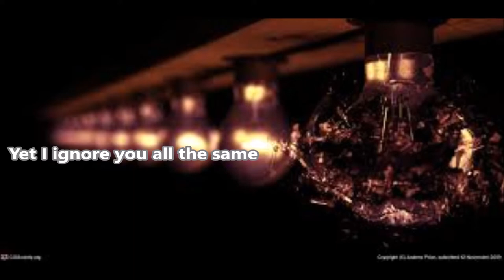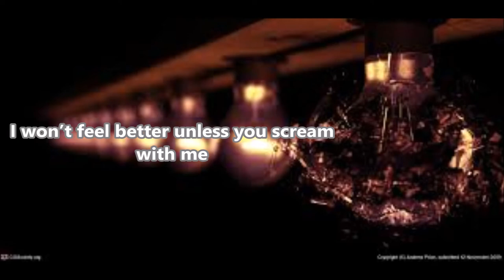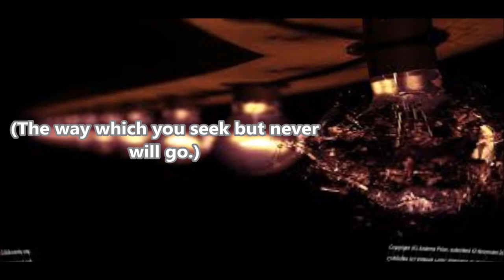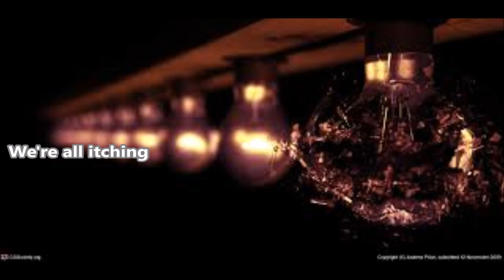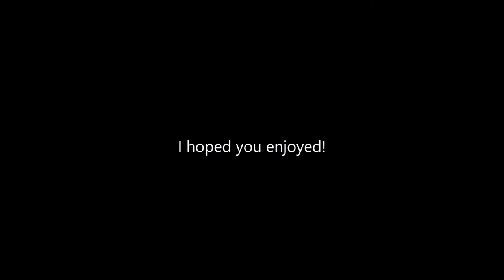Cookie Cutter Life -Shatterproof (Lyrics)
I have grown to like this song a lot. The band Shatterproof is just great in my opinion. So considering I saw no lyric videos for this song I made a video. I hope you enjoy!

Also! I put the lyrics in the video below because I couldn't find them anywhere online. I just listened to the song and type wrote down the words. So here you go~

Lyrics:

Suffocating in my own skin
Never thought that I would be here
This cookie cutter life is getting old
Your textbook answers to my rookie mistakes that lead my life
Yet I ignore you all the same
I’ll won’t feel better again
The quicksand is getting dreadfully close to my neck
 I’m gasping for air as I take my last breath

Scream with me if you’re lost
At least you’ll know you’re not lost alone
We’re all itching
To crawl right out of this hole
We’ve been stuck in
There’s nowhere else to go

Everything I lay my eyes upon
Gets warped into my head
Don’t asked me why I’m not loved,
I’m not liked,
I’m not wanted in your life.
Well I can tell
I won’t feel better unless you scream with me

(Ahem! Ladies and gentlemen. My gentlelady men. Step right up, take my hand. For the game you wish to play starts where you stand. Don’t turn back now there’s but one way to go. The way which you seek but never will go. So let’s play a game of cry and go seek and I’ll count to ten. And when your timer is up, your turn will end. Hahahaha.)

We’re all itching
There’s nowhere else to